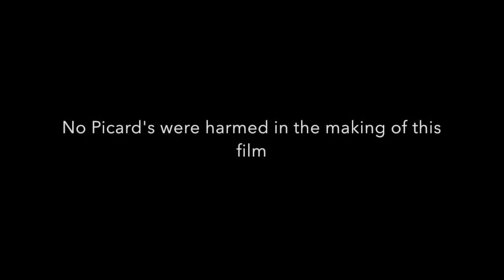Picard's Wild adventure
This animation was made by Grade 10 media arts students.